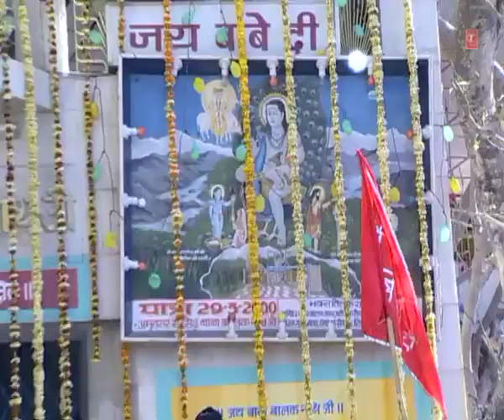Teriyaan Udeekaan Jogiya - Jogiya Bhar De Jholiyaan